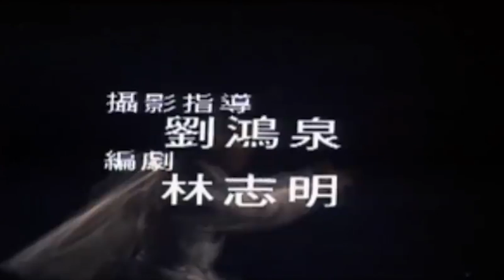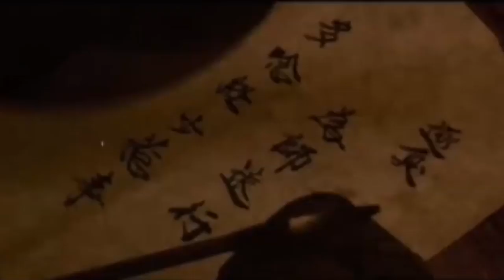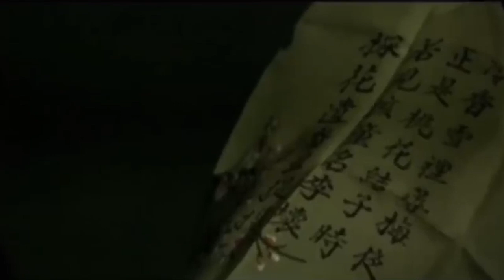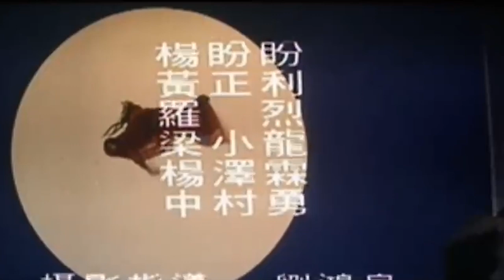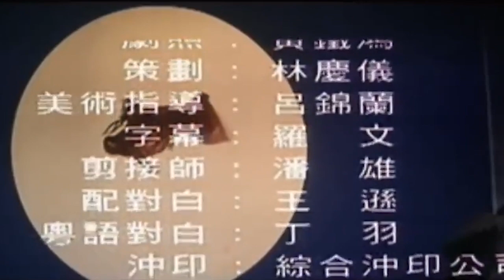FS Film Series | เดวิดเจียง ลี้คิมฮวง จอมดาบสายฟ้า | หนัง | หนังจีน | หนังแอ็คชั่น | ภาพยนตร์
คลิปนี้อัปขึ้นเพื่อความบันเทิงของคนรักหนังแผ่นเท่านั้น มิได้มีเจตนาเป็นอย่างอื่น กราบขอบพระคุณและขออภัย เจ้าของสิทธิ์มา ณ ที่นี้ด้วย
(คลิปหนังบางเรื่องดูได้ไม่เต็มจอเพราะเป็นหนังจากแผ่น CD)